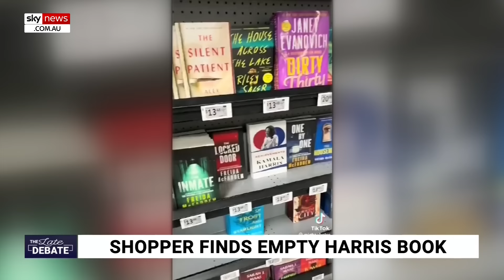TV host in hysterics over ‘brutally honest’ book detailing Kamala Harris' achievements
Sky News host Liz Storer has reacted to a recent Amazon best-seller ‘Achievements of Kamala Harris’ which features only blank pages.

“Now, that's what I call a brutally honest read,” Ms Storer said.

“I love this, someone's gone to the effort of publishing this.”